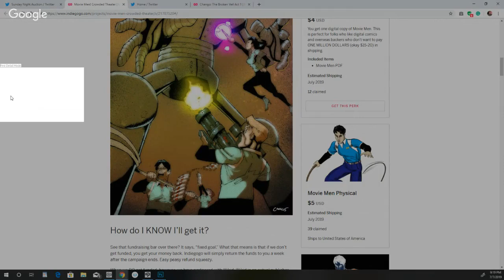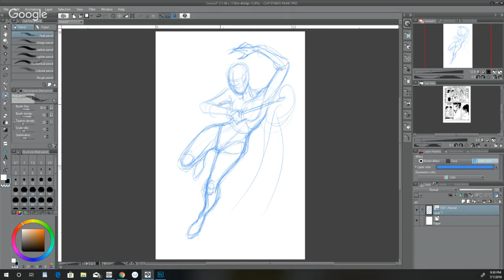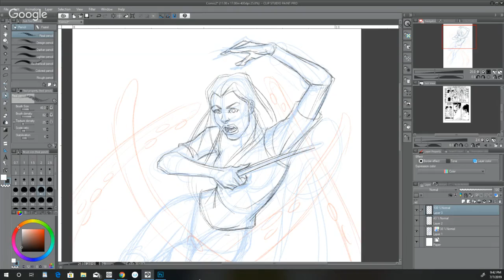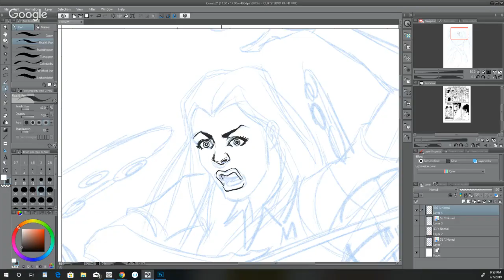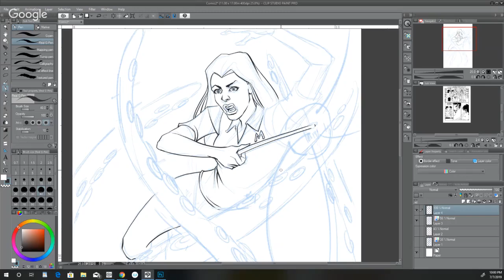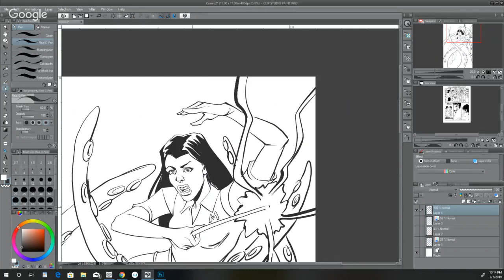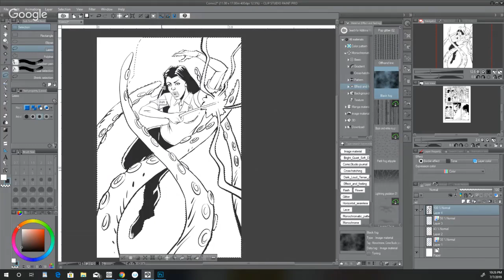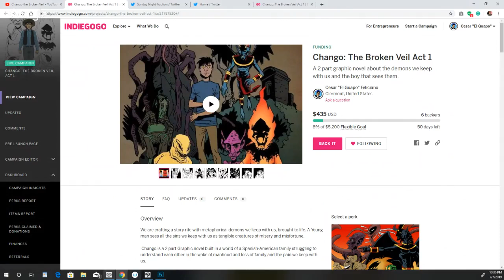Drawing Movie Men character by Jeremy Lott!!!